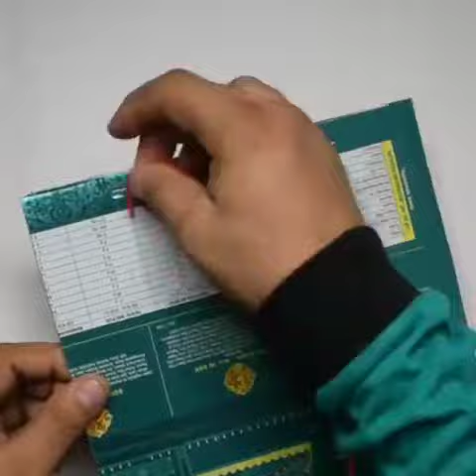Eggs carton wall hanging idea 😍